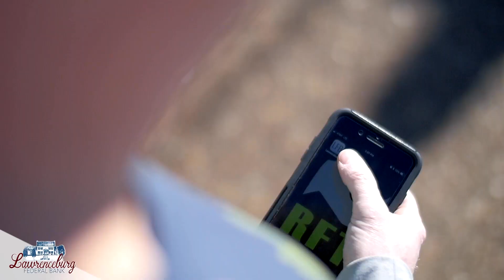Final Score 2-3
On the Final Score.

Lawrence Co visits Tullahoma.
Loretto hosts Lewis Co on Senior Night.
Summertown battles Mt Pleasant for the 1st time.
Plus, New Prospect and South Lawrence try to advance to Saturday's Championship games.